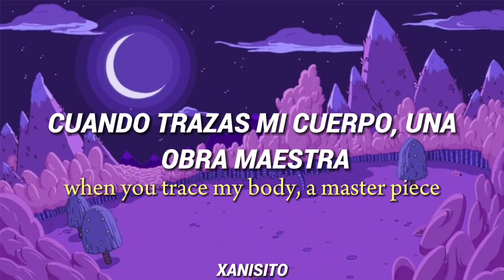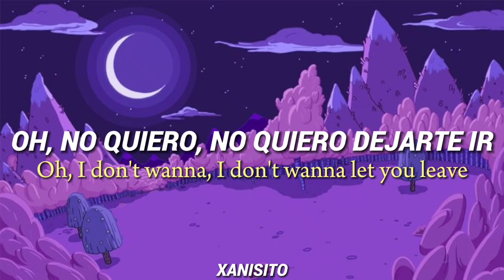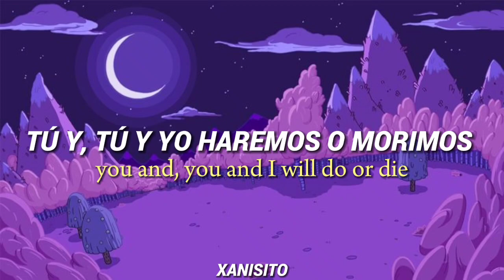Do Or Die - Natalie Jane | Sub Esp + Lyrics